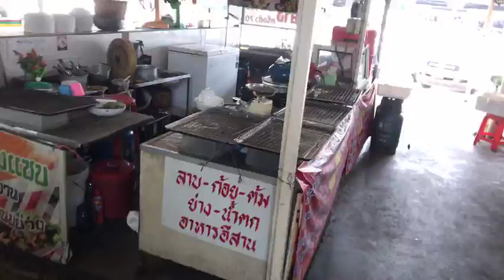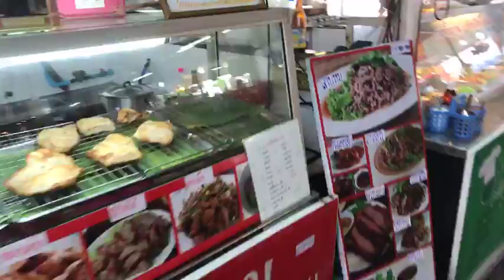02 09 17 rundt i UD Towns mad shops